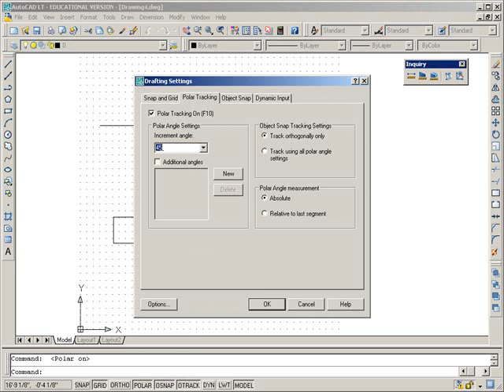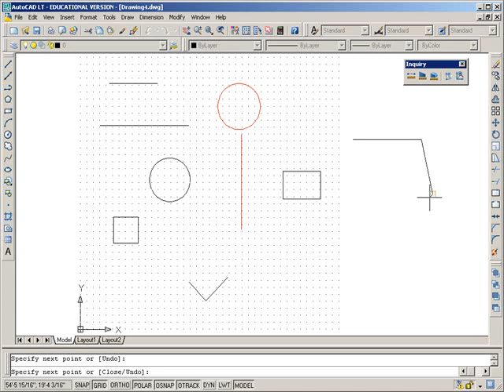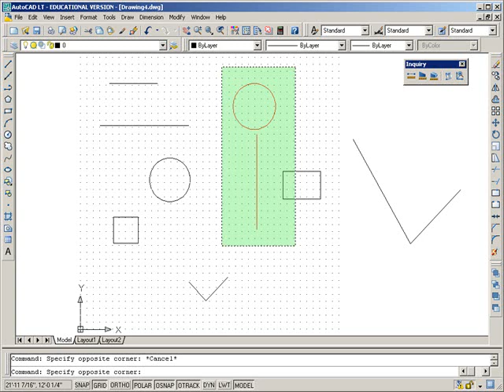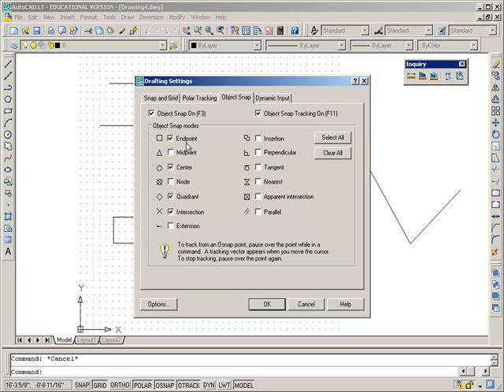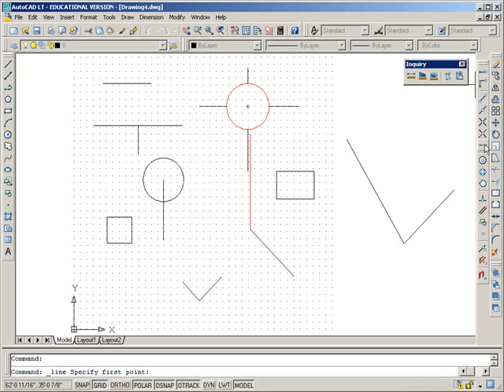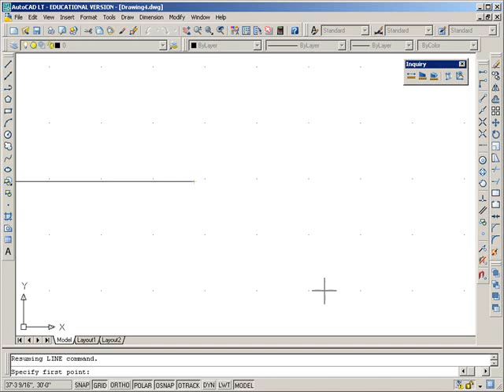01 a prelimary autocadlt 2007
units limits pan, ortho, polar setting to change angle, lines with undo and close, window and crossing box, running snaps, object snap toolbar